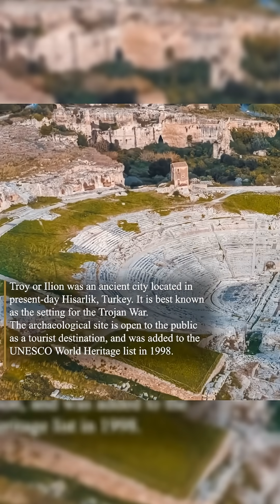The Scientists Who Read Myths for Clues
What’s a geomythologist? It’s a real scientific field—and it’s rewriting what we know about ancient cataclysms.

Geomythology means decoding myths, legends, and ancient texts to uncover clues about real geological events. Sounds far-fetched? That’s how Troy was discovered. Scholars dismissed Homer’s tales as fiction—until Heinrich Schliemann followed the clues and unearthed the actual ruins.

Now researchers are doing the same with global flood myths, fire-from-the-sky legends, and tales of lost worlds.